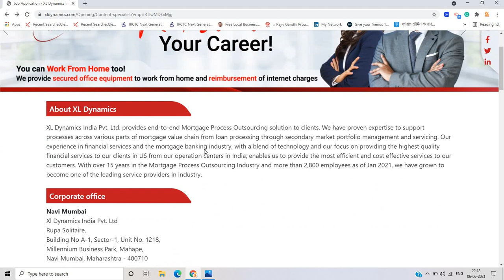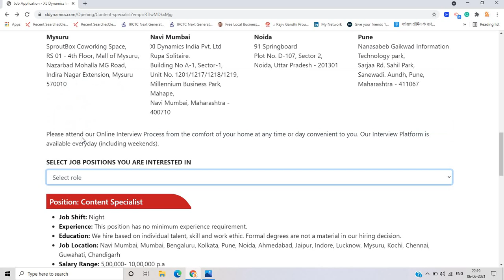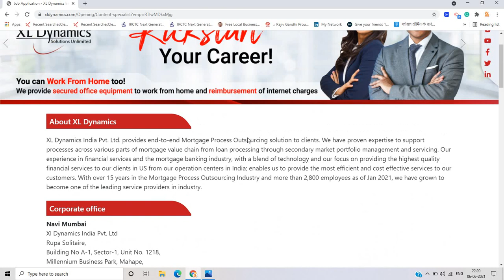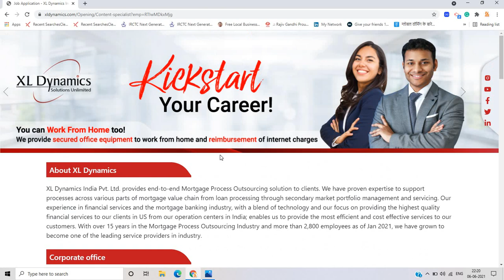Xl Dynamics Hiring Graduates | 2021 | 2022 Batch | Work From Home Job Apply Now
Hello everyone this video is all about Off-Campus Hiring for the Graduates / 2021 and 2022 batch candidates for the different role and in this there is no prefer experience required and freshers batch is eligible for this job update.

unisys off campus drive
unisys freshers jobs
freshers jobs
btech jobs
xl dynamics freshers hiring
xl dynamics hiring freshers